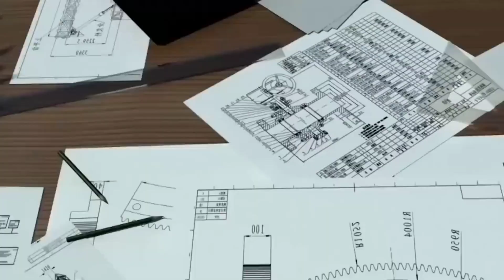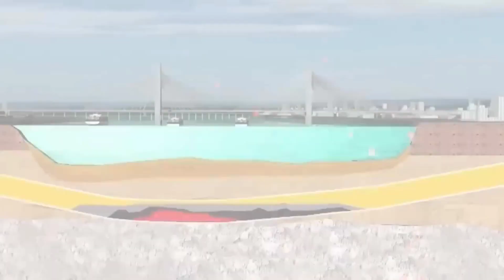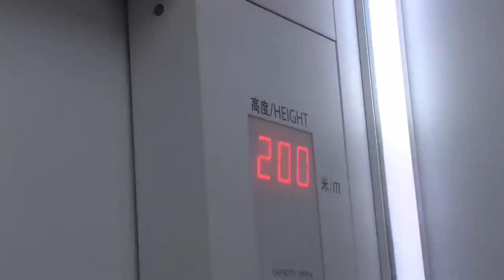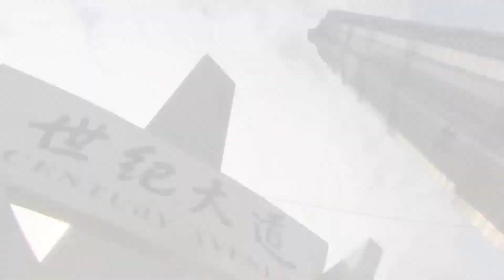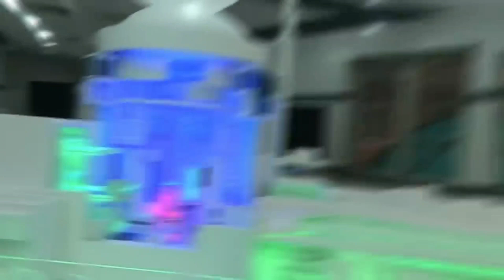IL sorpasso della Cina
@-creazionefreefantasy-5151città di Cina di notte